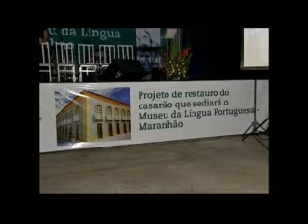Governadora Roseana prestigia lançamento do Museu da Língua Portuguesa do Maranhão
A governadora Roseana Sarney participou, na casa de espetáculos Patrimônio (Centro Histórico), da apresentação do projeto de restauro do antigo casarão do Liceu Maranhense, que fica na Rua do Giz (Praia Grande), e onde será instalado o Museu da Língua Portuguesa do Maranhão. O prédio foi cedido pelo Governo do Estado à Vale, que fará a restauração, sendo esta uma das ações patrocinadas pela empresa para homenagear os 400 anos de São Luís.